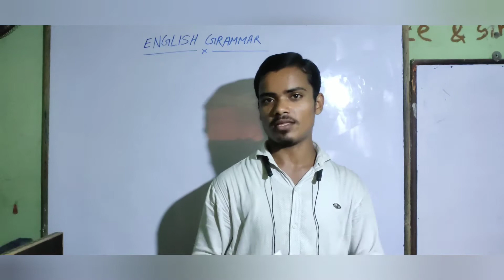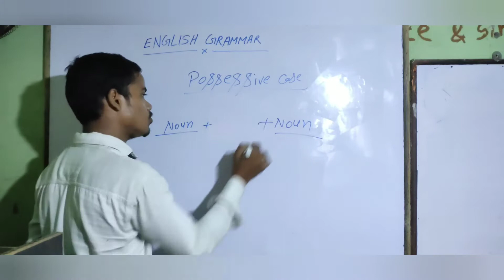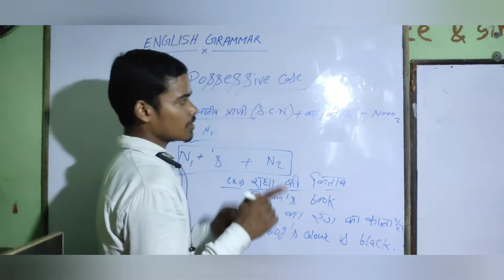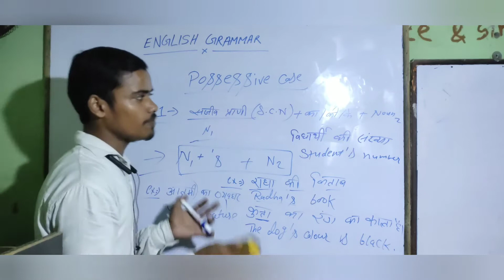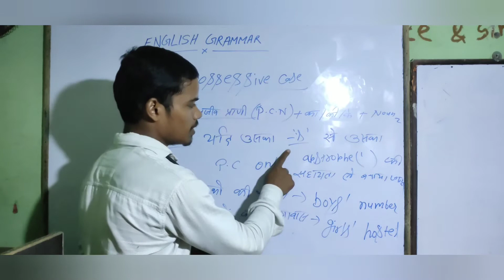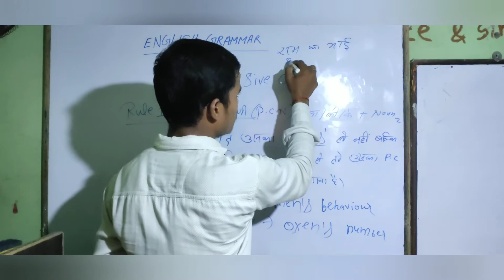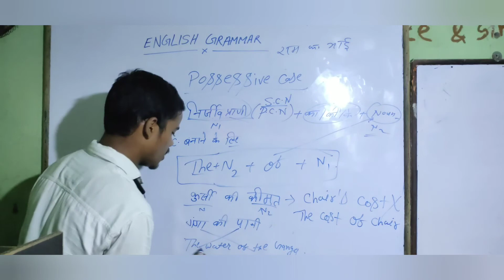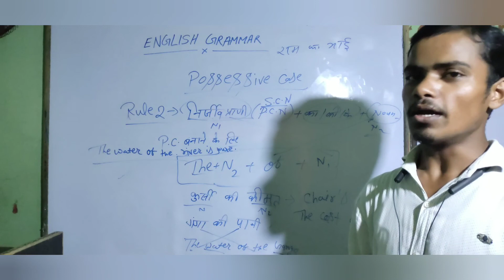English Grammar Live class By:- Sorrya Sir (P. A & P. P) Case(कारक) Part:-3